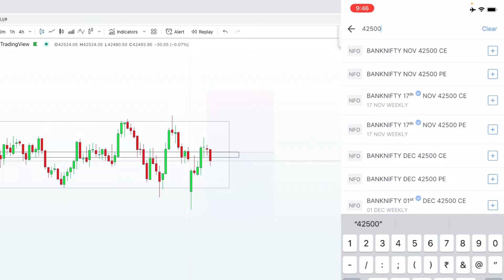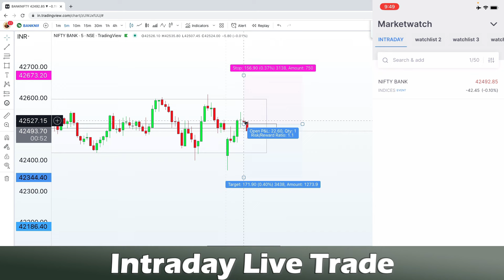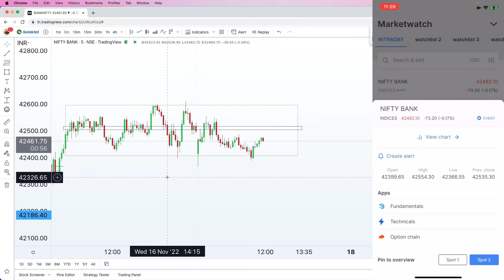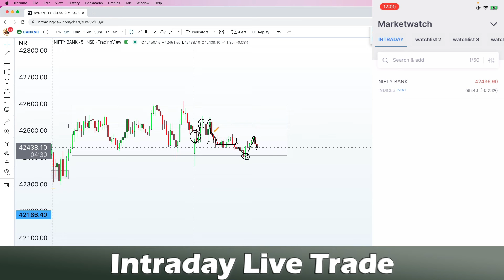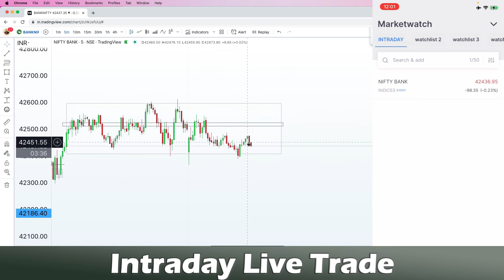Intraday Live Trade || Sideway Market Analysis || THE INDIAN TRADER